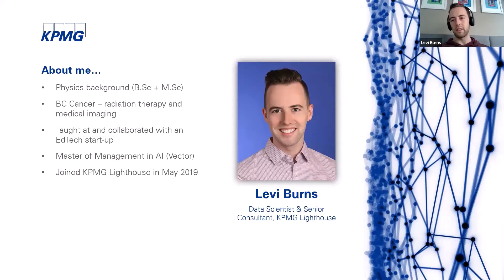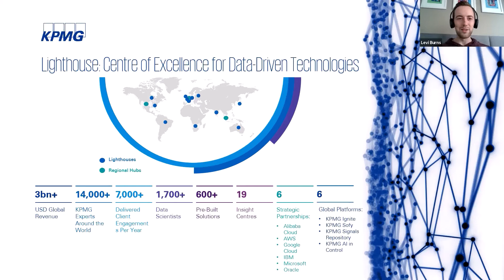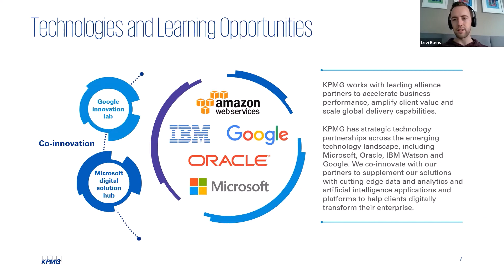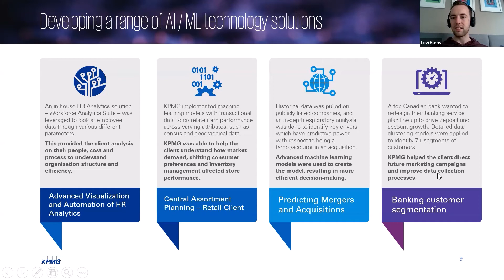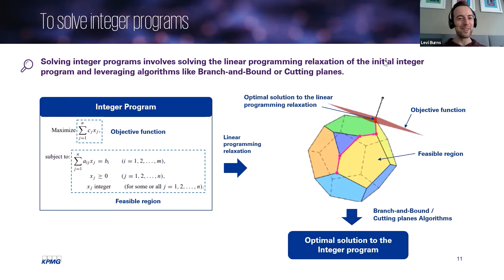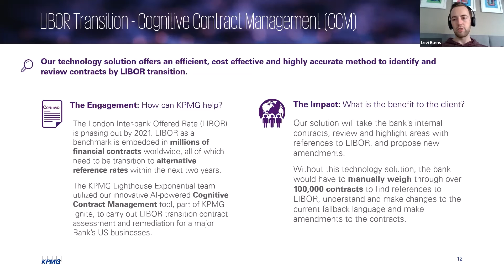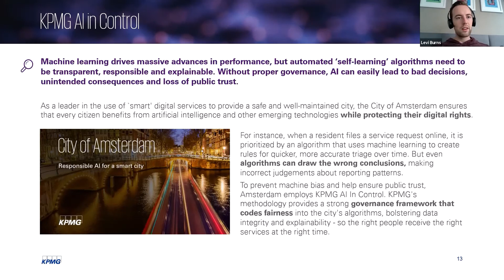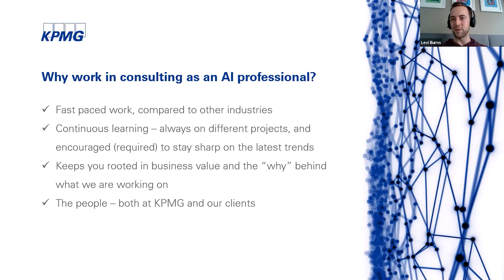Research & Careers in AI - Levi Burns: Transition from Research to AI Consulting at KPMG Lighthouse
Event: Research & Careers in AI: Professional Services Edition, Jan 14, 2021
Speaker: Levi Burns, Senior Consultant, KPMG Canada; Data Scientist, KPMG Lighthouse
Talk Title: Transitioning from Research to AI Consulting at KPMG Lighthouse

Levi is a Senior Consultant at KPMG Canada and a Data Scientist with KPMG Lighthouse, the firm’s global center of excellence for analytics, artificial intelligence, and emerging technologies. He is a past recipient of the Vector Scholarship in Artificial Intelligence. He holds a master’s degree in physics and worked in healthcare research, where he specialized in radiation transport simulations for oncology applications and medical image processing, and he has taught physics and worked with an EdTech start-up.